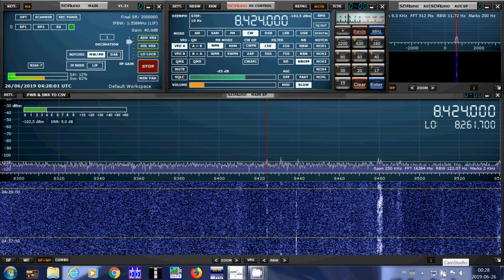SVO Greece maritime channel marker 8424 kHz CW W6LVP loop and SDRplay RSP1A Receiver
Received on June 26th 2019 at 0425 UT with W6LVP loop and RSP1A SDR